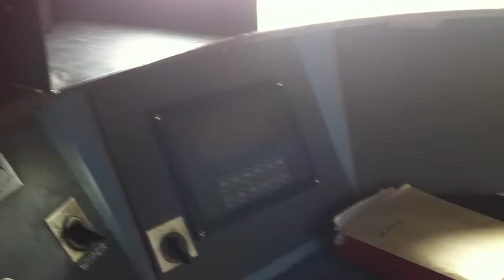SLR Class M9 869 hulng the Kandy-Colombo Express train back to the parking-yard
Taken: At Maradana , Sri Lanka
Train : Kandy - Colombo Intercity Express Train
Locomotive : Class M9 869